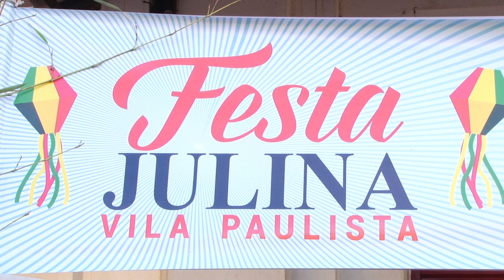Vila Paulista recebe festa julina comunitária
Evento acontece durante todo o final de semana e é aberto a toda comunidade.